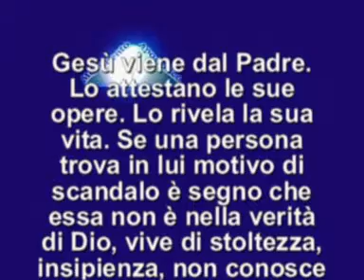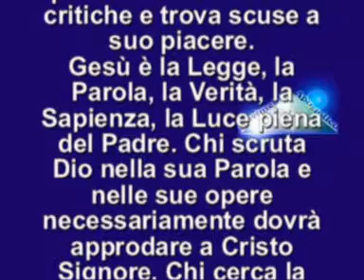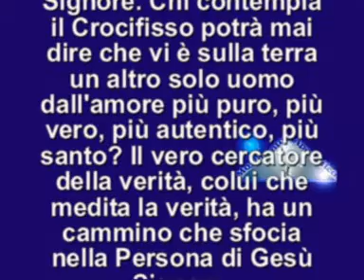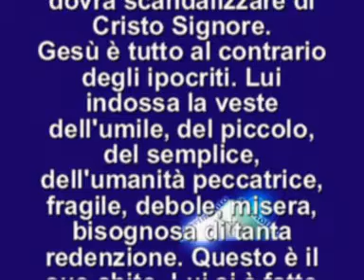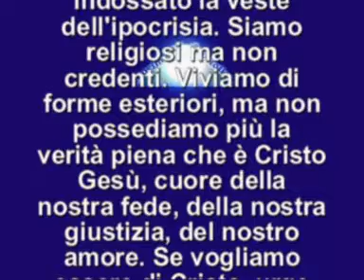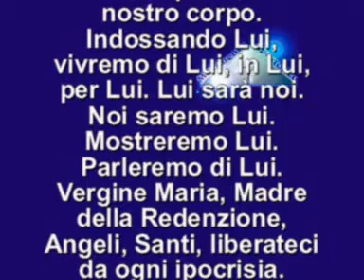IL VANGELO DEL GIORNO 31 LUGLIO 2015